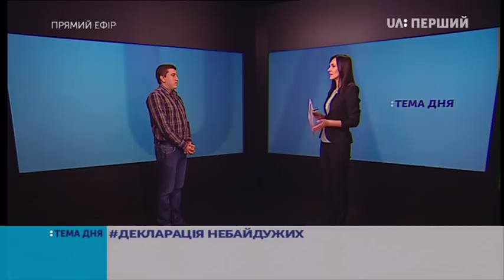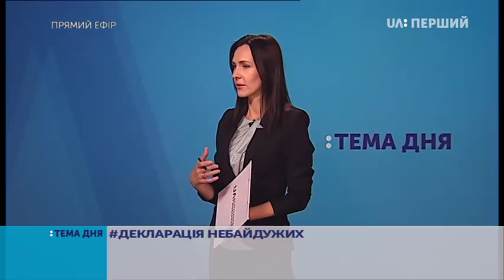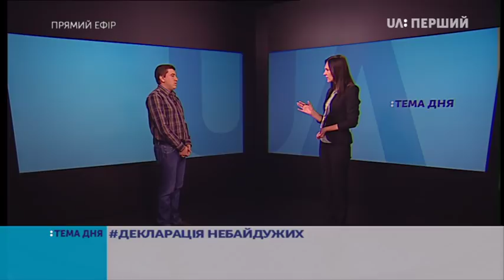Тема дня. Декларація небайдужих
У цьому випуску Ольга Сніцарчук розпитує у волонтера Романа Сініцина про декларацію небайдужих. Заради чого об’єдналися активісти з різних сфер? Чого хочуть досягти і якими методами?